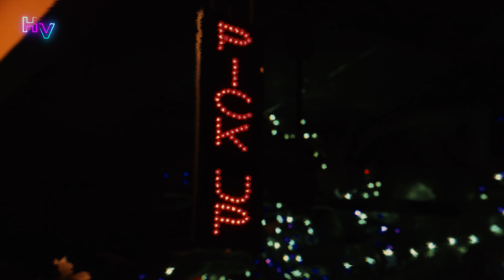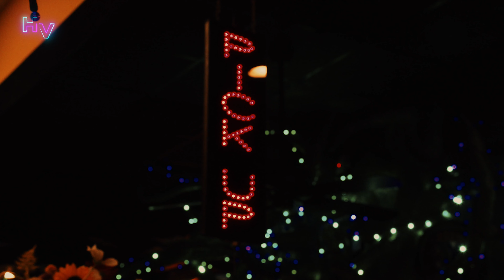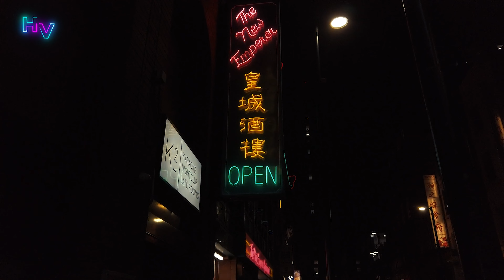4K Amazing Night Mood | Hypnotizing Vibes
Here is a soft house & deep house music mix featuring to make your summer more memorable, with the usual videos. Enjoy!

This mix will be excellent choice for private listening, chill vibes, by car, study, after party music, midnight relaxing music.

0:00 - Strangers on the Go - Mindme
3:41 - Above All - Hallman
7:37 - A Picture of Time - dvine
11:39 - Komodo - Bonsaye
15:57 - The Drama - Hallman
18:52 - Forever Broken - Swif7
22:38 - Sun Melt Waves - Oman
25:23 - Lunar - Hallman
28:44 - Get It Right Now - Hallman
32:00 - Cool Wet Sand - Oman